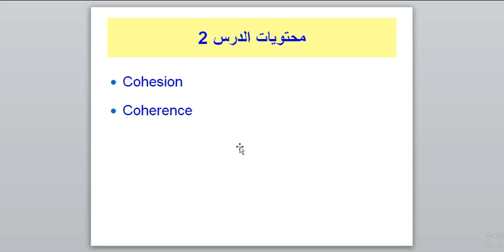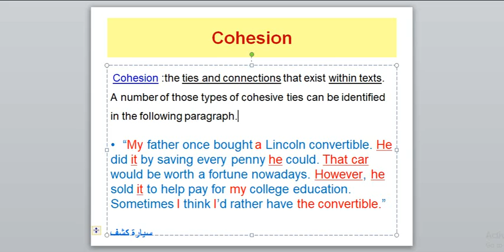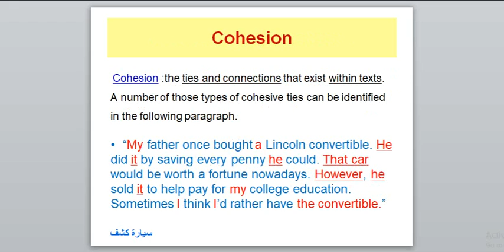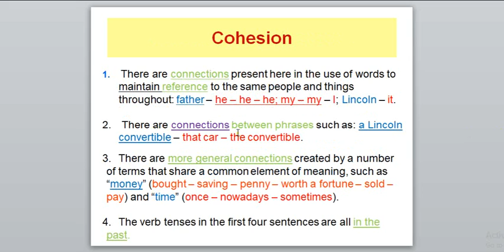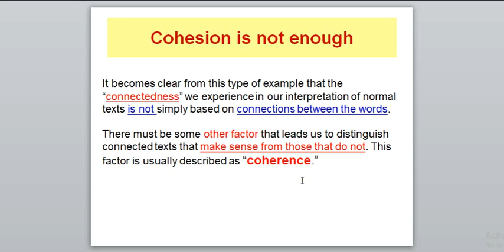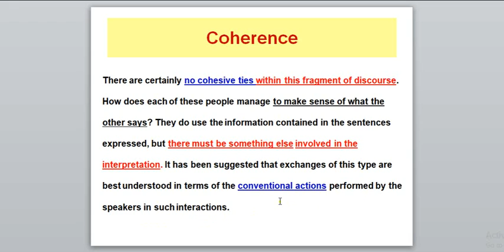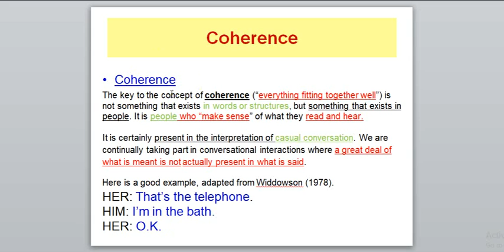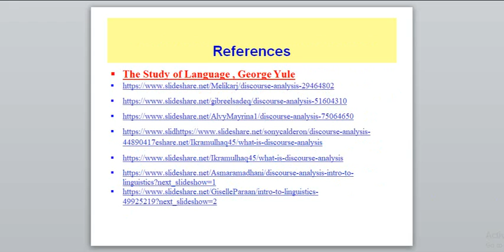Discourse Analysis: Lesson 2: Cohesion and Coherence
This lesson explains in detail the difference between cohesion and coherence in discourse with good examples.